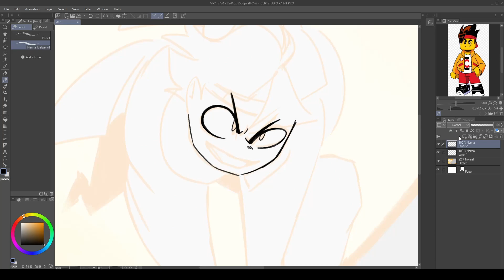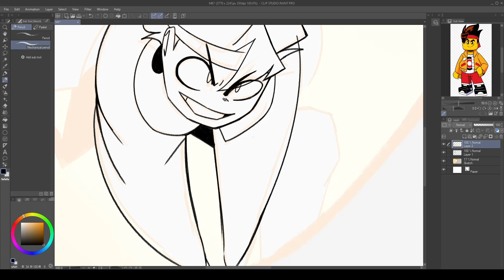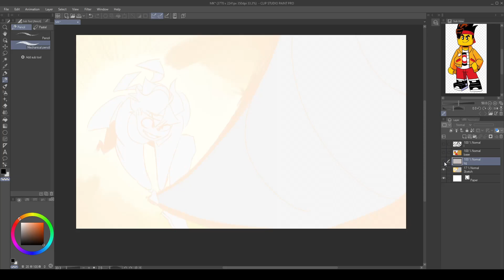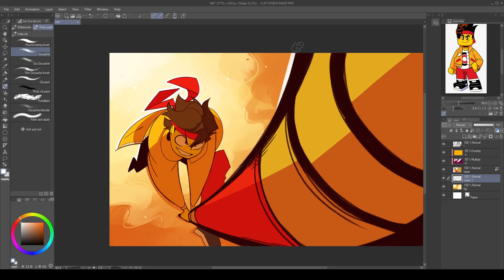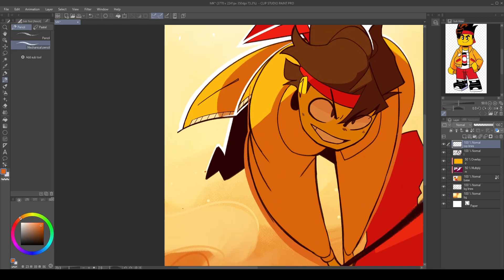LEGO Monkie Kid Speedpaint - MK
0:00 - Lineart
1:48- Colour
2:39 - Overlays
3:19 - Background